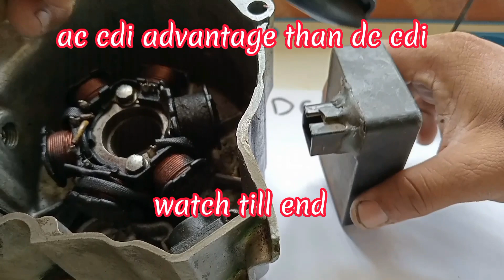AC CDI AND DC CDI ADVANTAGE AND DISADVANTAGE TOTURIALS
my video is all about learnings,remedies,ideas,solution,tutorials,diy and how to upgrade, techniques,,,its about motorcycle,vehicle,heavy equipment,house hold solution problem and for safety etc..i hope you enjoy and learn my video,..also support my youtube channel and subscribe for more videos